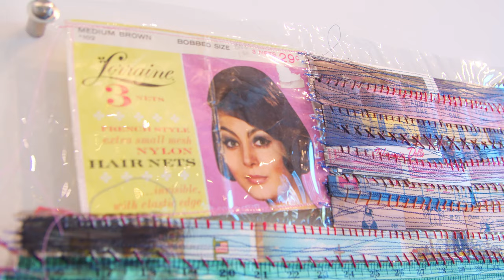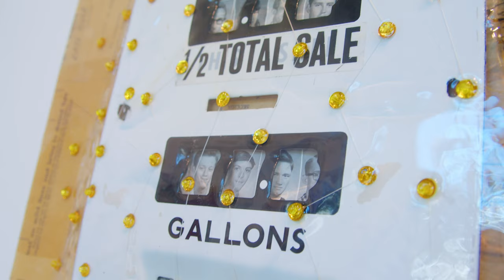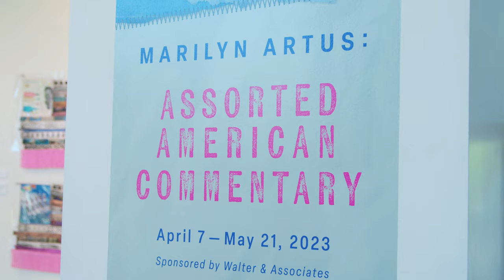Marilyn Artus: Assorted American Commentary | Virtual Tour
108|Contemporary is excited to showcase our second exhibition in 2023, Marilyn Artus: Assorted American Commentary. On view from April 7 to May 21, 2023, this solo exhibition is sure to provide insight and perspective on American society while using mixed media and ephemera, insignificant things that were meant to only be enjoyed or used for a short time and then discarded.

Marilyn Artus explores the female experience within her art making practice. Marilyn has also been a curator, commercial artist, burlesque promoter, event planner and female artist mentor. She has created shows that explore the suffragist era in the U.S., paid tribute to an assortment of women in American history and most recently been using the American flag as a vehicle for feminist exploration.